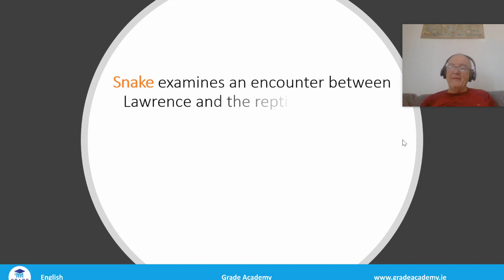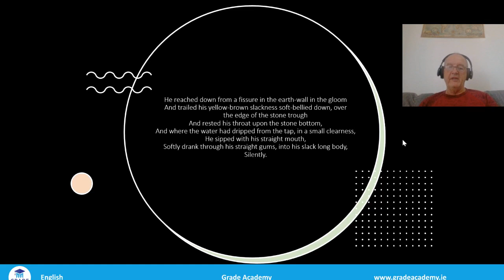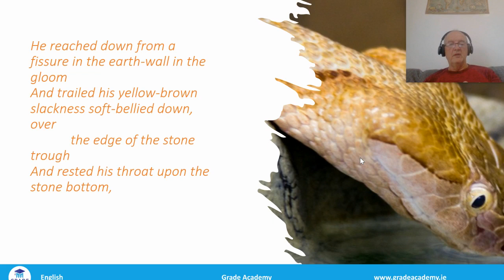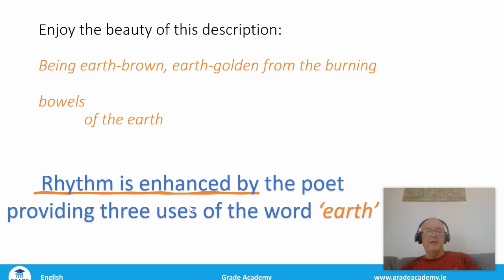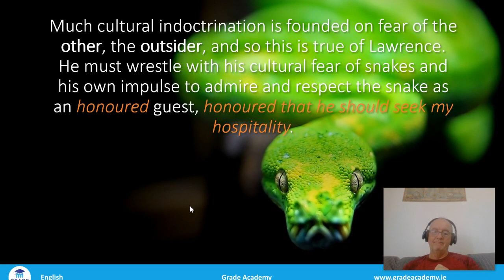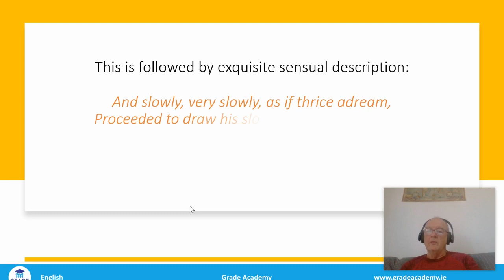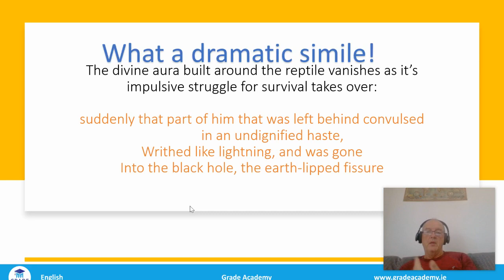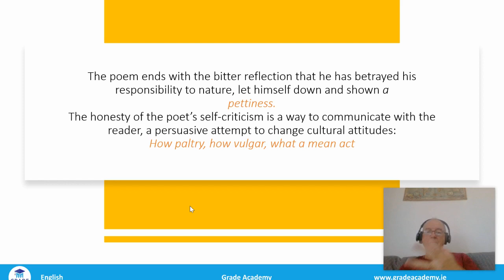"Snake" DH Lawrence, Leaving Cert Analysis | Grade Academy